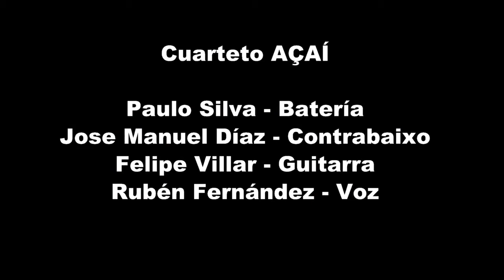Vera Cruz (Milton Nascimento / Márcio Borges) - Cuarteto Açaí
Cuarteto Açaí  is a group based in Vigo (Galicia - Spain) and its repertoire is basically versions of brazilian music:

Paulo Silva : Drums
Rubén Fernández : Vocals
Felipe Villar: Guitar
José Manuel Díaz: Double Bass